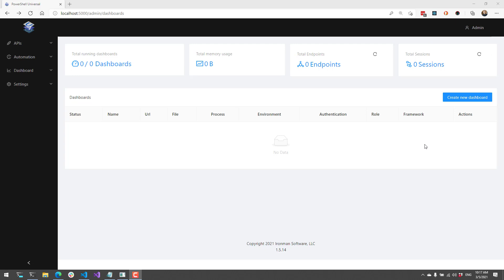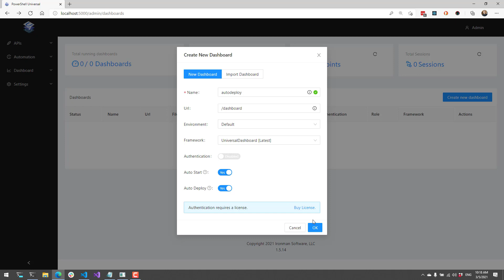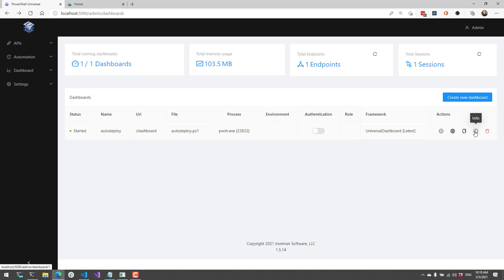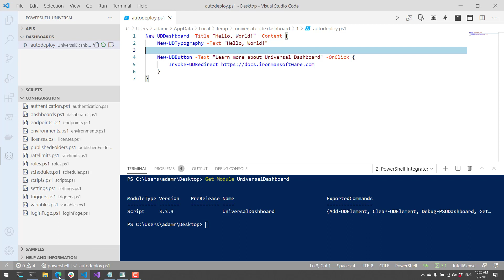Rapid Dashboard Development with Auto Deploy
In this video, I show how to use the auto deploy feature of PowerShell Universal to quickly develop dashboards.